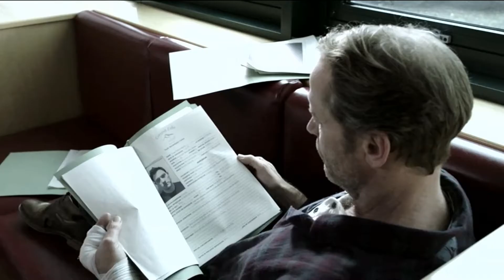IAIN GLEN - HEADSTONE - pt 5